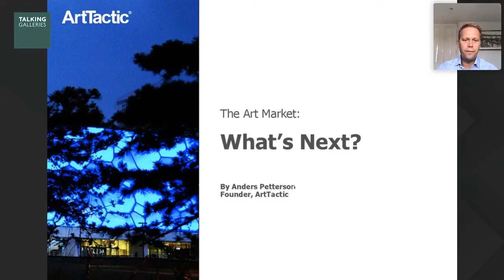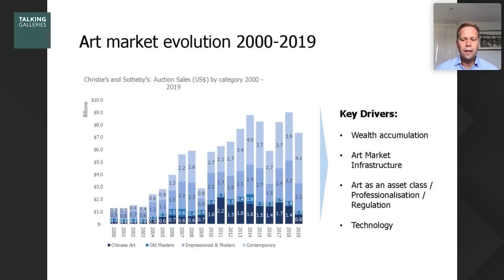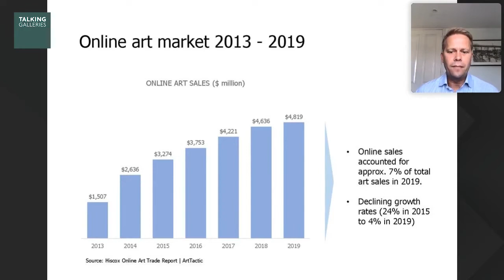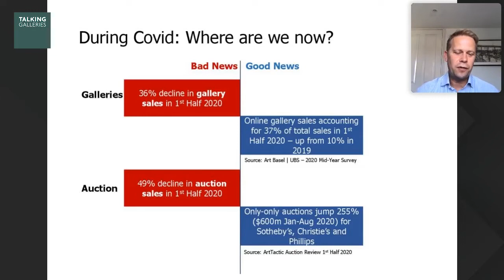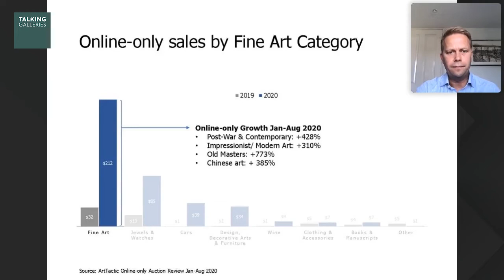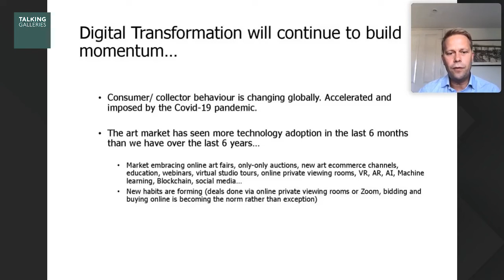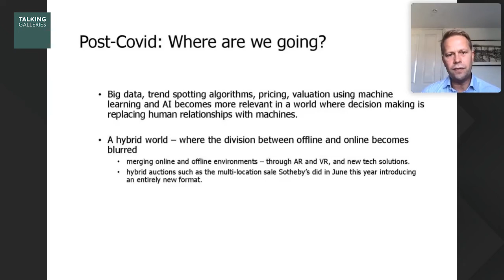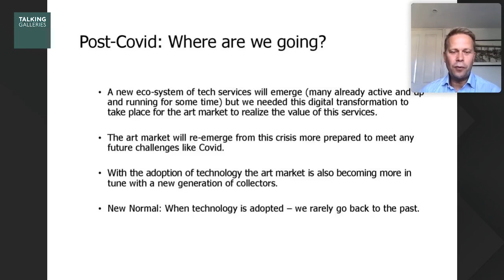Online Talks | “The Art Market: What’s Next”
Bonus Track: “The Art Market: What’s Next”
Tuesday, 22th Sept 2020

Anders Petterson, Founder and Managing Director, ArtTactic, London